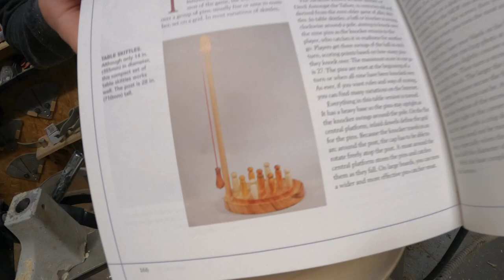woodturning - tabletop game - skittles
In this video I'm turning a skittles game. I didn't have fancy wood for the base so I lamited some pine beams. I will make a new one eventually, but I had to get this ready for the 6th of december.

The pins are made with plum, wenge, zebrano, padauk, robinia (Acacia) and some mystery wood I call chunka wood.

The full build blogpost with more pictures can be found on my